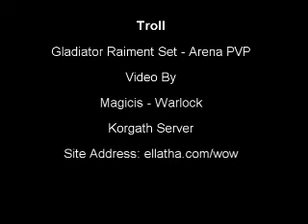Raiment Gladiator - Troll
Troll modeling Raiment Gladiator epic armor set from World of Warcraft.